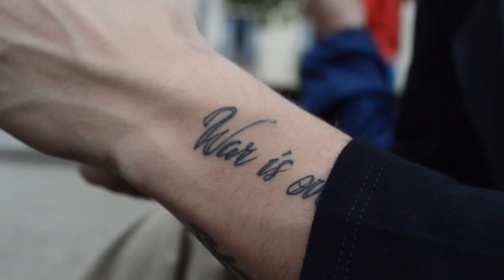Bogotá Juan Delgado BMX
BMX en Bogotá una increíble ciudad llena de spots y buena vibra gracias a Andres Caviedes y a todos los riders locales por el tour también a todos los que me apoyaron para poder trabajar en este proyecto @vgbikesbmx @insane_co @dickbikeshop @tlaloclife @strike_brand

Cámara : Memo Muñoz / @memodickbmx
Edición  : JD / @juandelgado_13